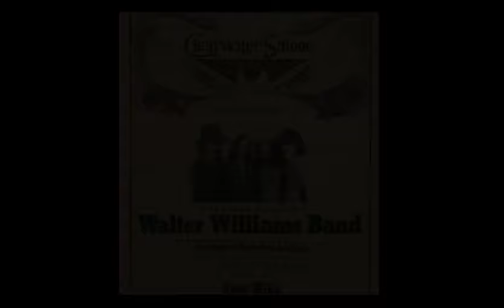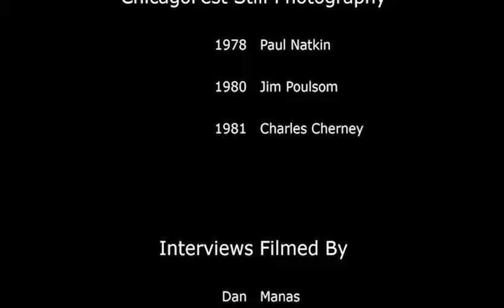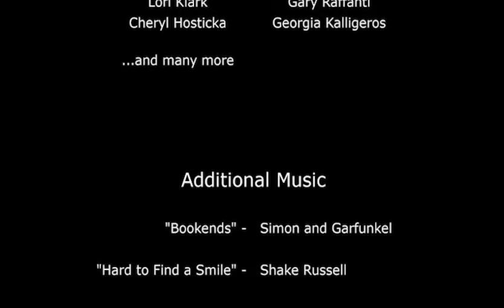The Glory Years Of Walter Williams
Memories of the amazing Walter Williams!